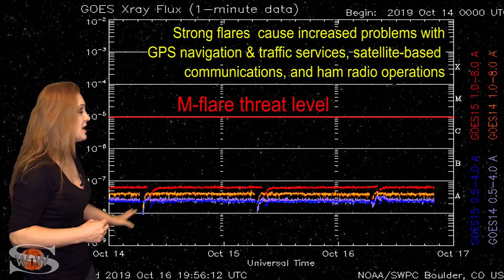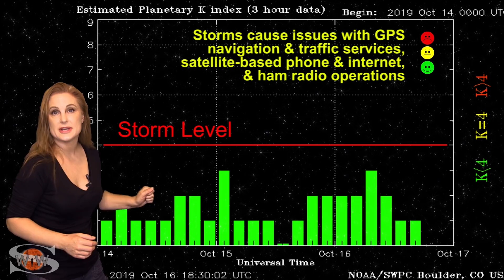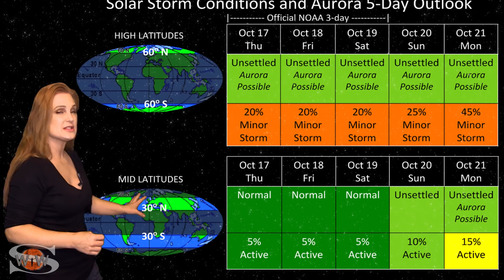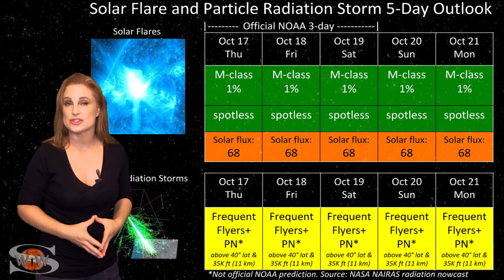Two Coronal Holes Keep Us in Suspense: Solar Storm Forecast 10-17-2019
This Solar Storm Forecast is sponsored in part by 3ric Johanson

Although space weather continues to be quiet this week, the Sun has us in a clutch of suspense as we watch two coronal holes rotate ever closer to the Earth-strike zone. The first of these will send us a short burst of fast solar wind near week's end, while the other, larger coronal hole will send us a much larger burst of fast wind in about 10-12 days. This larger coronal hole has already brought us to storm levels the last two times it rotated Earthside and the hopes are it will give us yet another repeat performance. Aurora photographers should get ready for several shows, with the larger one bringing views of aurora to mid-latitudes near the end of the month. Outside of this, the Sun remains spotless, which means amateur radio operators and emergency responders are still suffering poor radio propagation on earth's dayside. However, GPS users should enjoy decent reception this week, even at low latitudes. Learn more details about the coming solar storms, catch up on aurora photographs from the last time these coronal holes were in view, and see what else our Sun has in store.

For a more in-depth look at the data and images highlighted in this video see the links in my other videos. I need to save this space for the aurora field reporter credits highlighted this week.

Aurora Field Reporting:
Adrien Mauduit, Senja Norway: